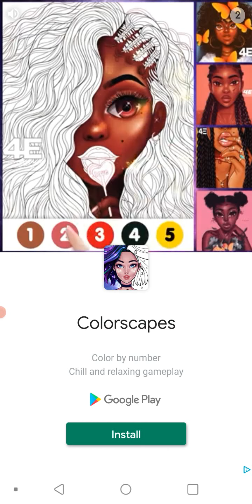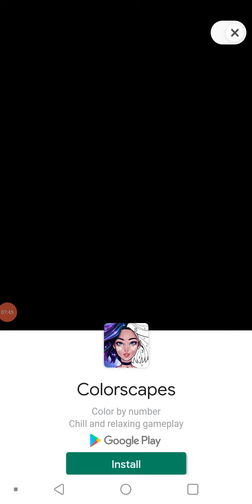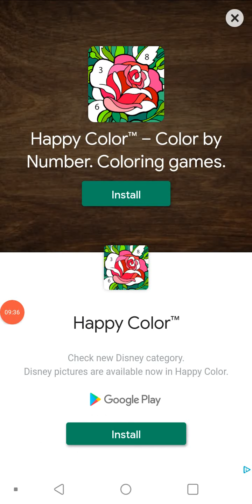HERE IS A GOOD WAY TO SHARPEN YOUR MIND (Triangle Puzzle Time Attack)